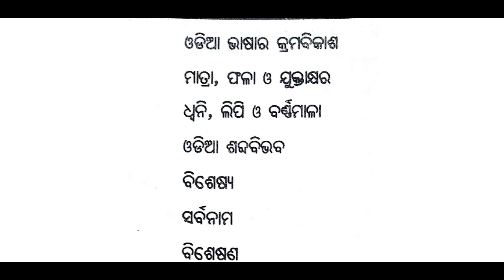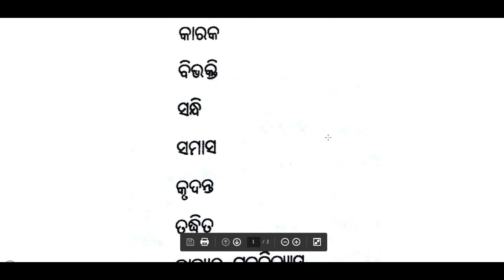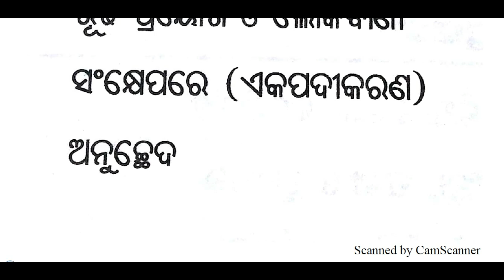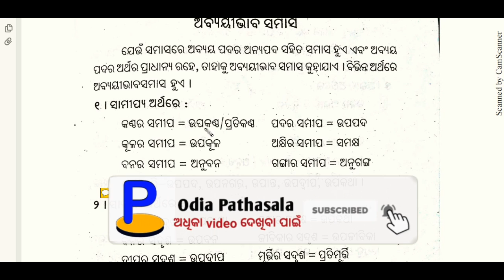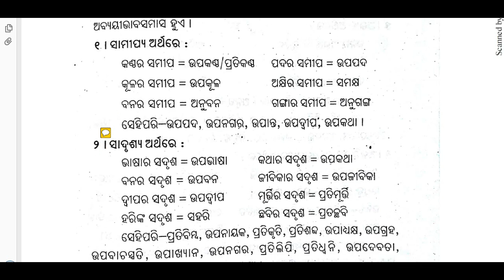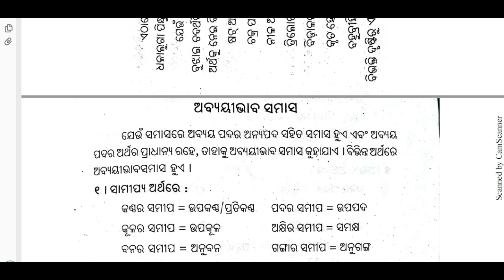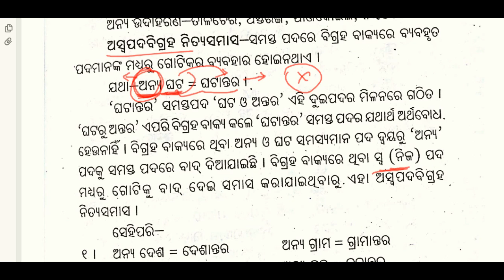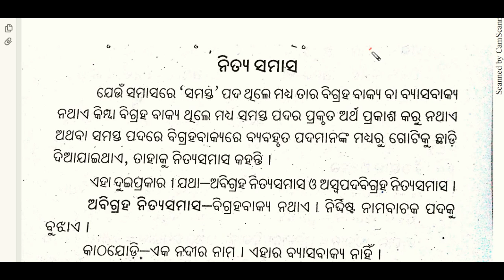aso samasa class I (class - 38) I opsc aso odia grammar class I aso odia grammar mcq I odisha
in this video I discussed about  samasa chapter odia grammar for opsc aso exam for odisha students in odia language.